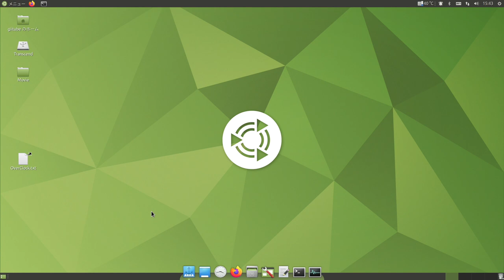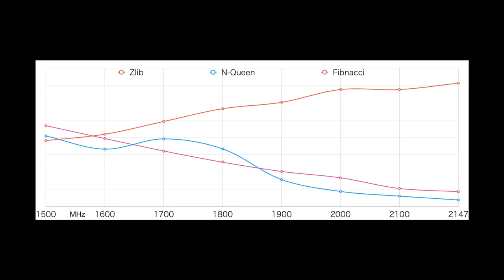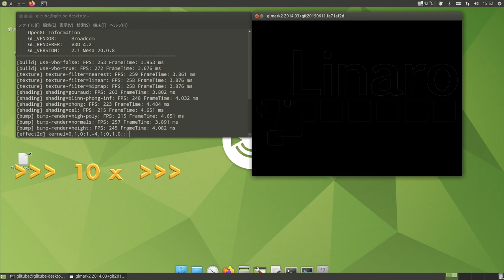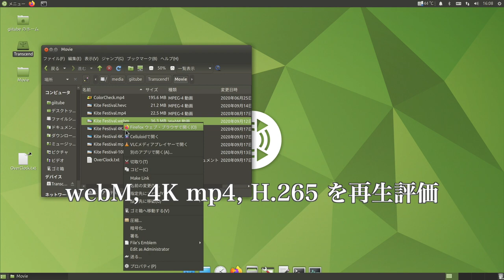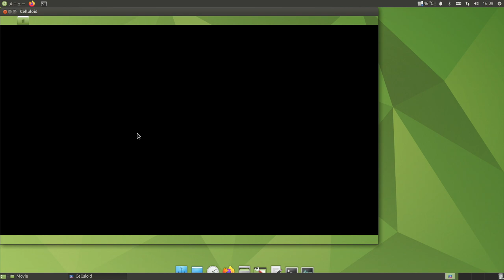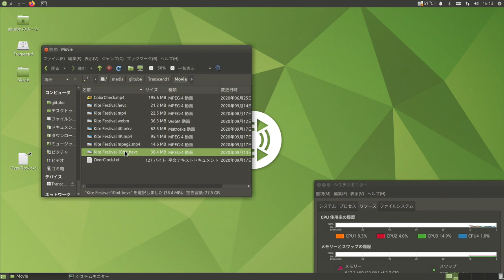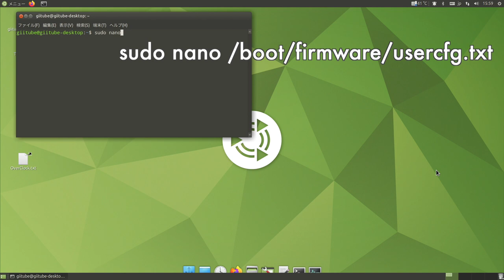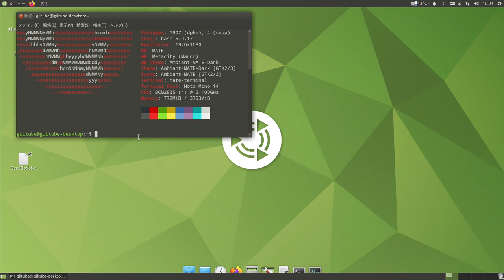オーバークロックの実装と、h265/4K/webM 動画の評価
オーバークロックの効果の評価と実装
オーバークロックして、h.265、4K、webM動画の再生を試します。

sudo apt install hardinfo
sudo apt install glmark2
sudo apt install vlc

sudo nano /boot/firmware/usercfg.txt

# OverClock
over_voltage=6
arm_freq=2100
gpu_freq=750
gpu_mem=128

max_framebuffers=2
gpu_mem=154